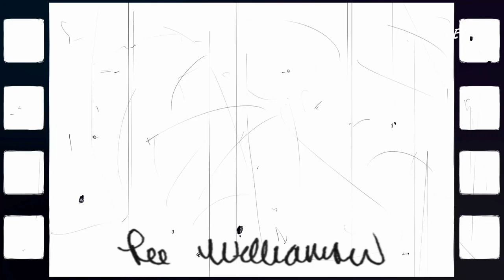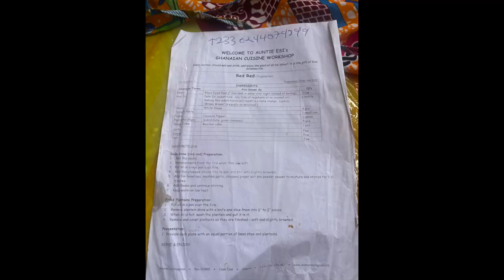Lee's Ghana Travel Vlog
Learn about my trip to Accra, Ghana. Ghana is in West Africa.

Video footage is provided by J'Ceal Parker, Jess Parker, Brandi Wilson, Wes Felix, and Lee Williams III.